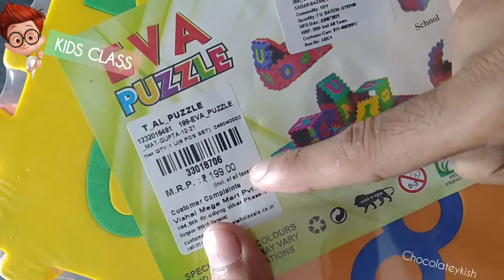A-Z | 1-10 | English Alphabets | Numbers Alphabets | Unboxing Eva Puzzle👶| Kids Class |Games & Toys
KidsClass
KIDSCLASS

 abcd rhymes
 abcd cartoon
abcde
abcdefg
 abcd abcd
abcd alphabet
 हिन्दी वर्णमाला
 एबीसीडी
abc alphabet songs
phonics
song
 phonics song
phonics songs
 learn
 abc song
 abc songs for children
 Children's Song
 sounds
 Animation
 Cartoon
 Songs
 education
preschool
 Animated
Song
 alphabets
 rhymes
nursery rhyme
  songs for children
  songs
 nursery rhymes
english varnamala